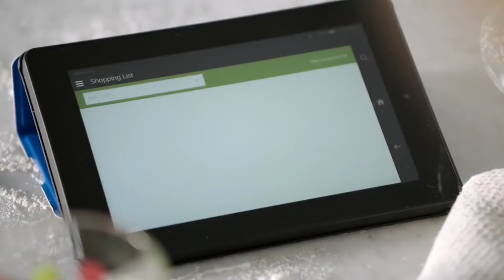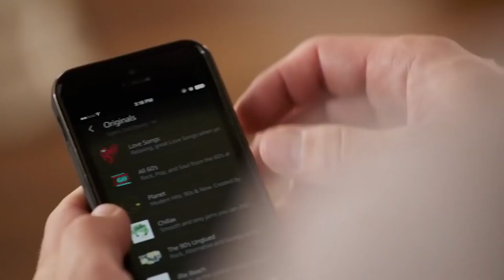If Amazon Echo Was An INFP...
📹Video Equipment I Use

introvert funny commercial parody amazon echo alexa snl saturday night live comedian mbti meyers briggs alexa